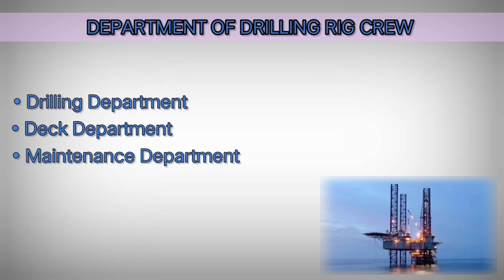Offshore Drilling Rig Crews Positions